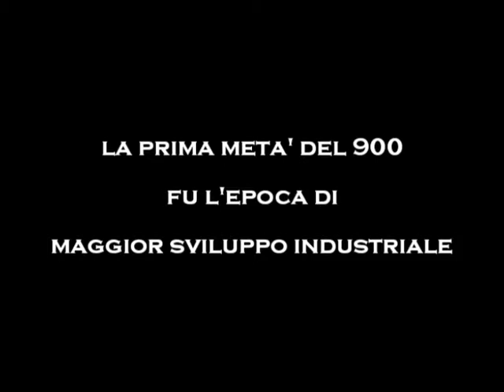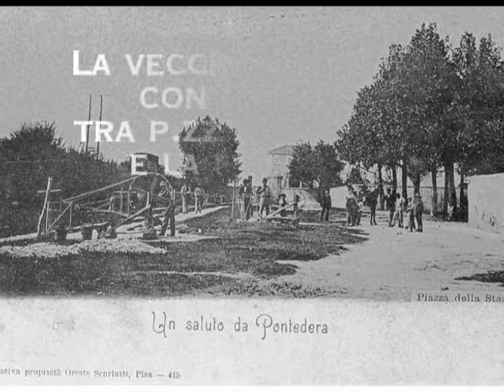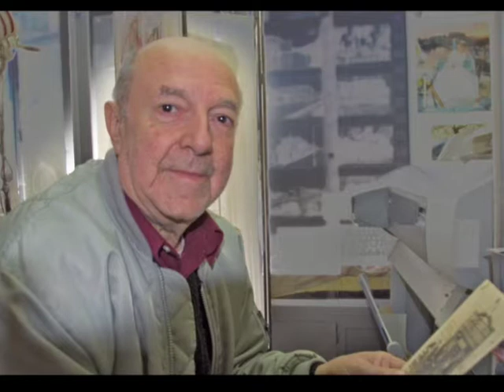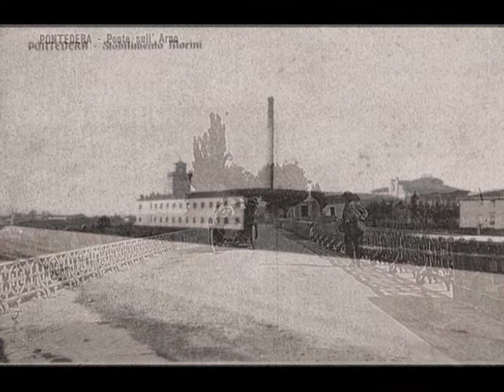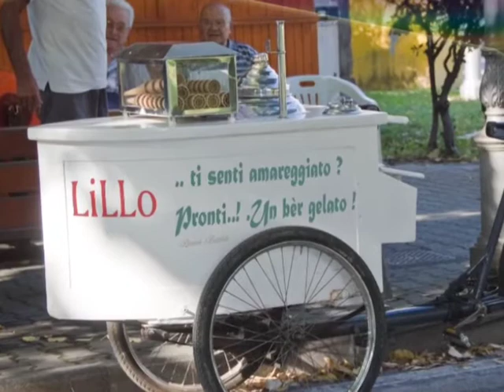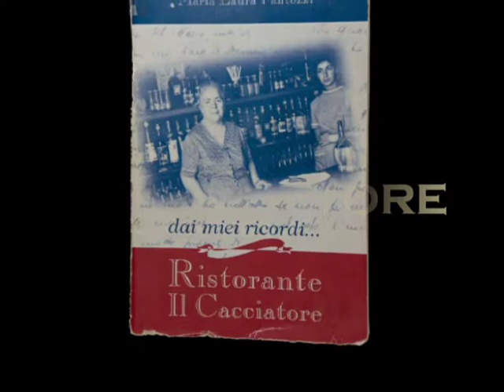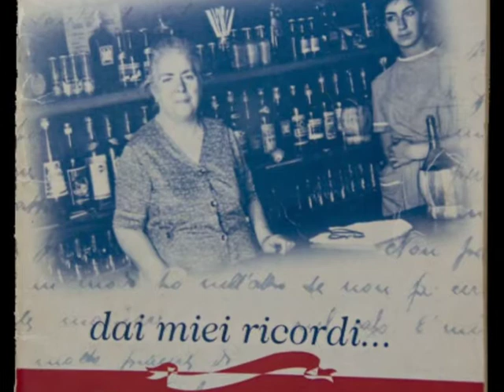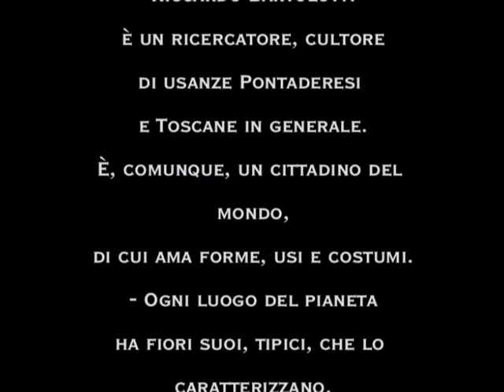Pontedera di ricordi - Riccardo Bartolotti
Storia e foto dei ricordi - Foto e video di Riccardo Bartolotti.